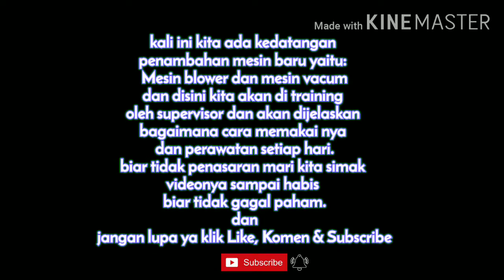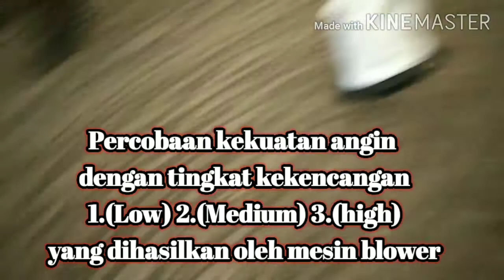Housekeeping Training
Training mengoperasikan mesin vacum Cleaner, Mesin Blower dan Mesin Buffing Dan bagian bagiannya

Video My Vlog:
Ucok Nasution Official
Making Wedding Style Animal Towel Decorations

Housekeeping:
●Roomboy Attendant
●Publick area Attendant
●Laundry Attendant